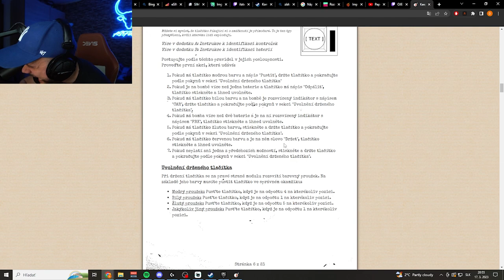ZNEŠKODNOVANIE BOMBY | Zipu Oddshots